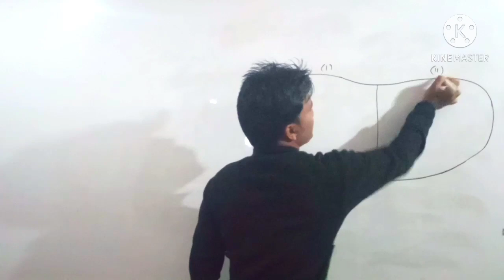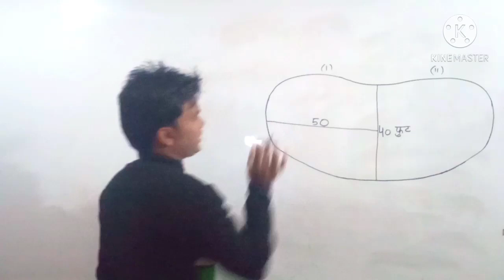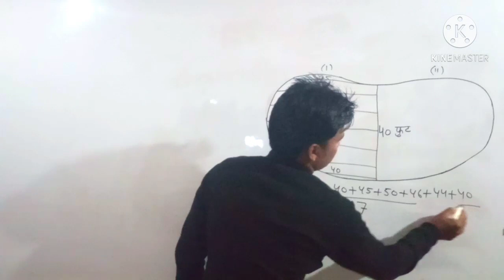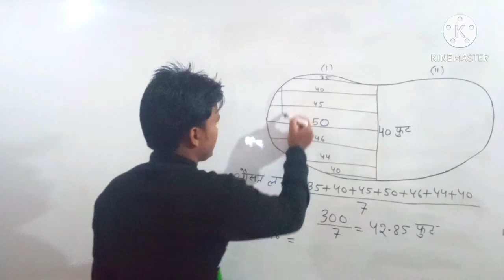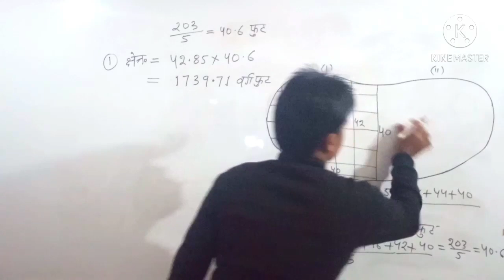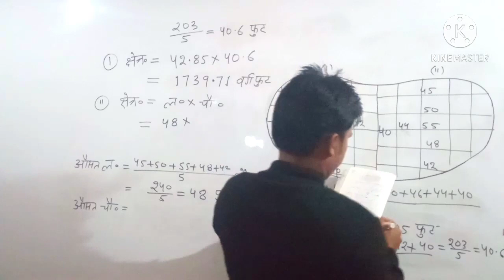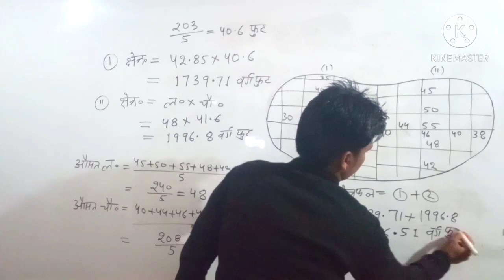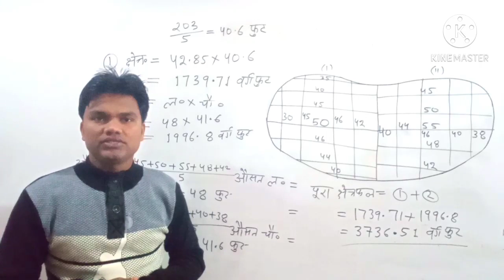आलू के आकार के खेत का क्षेत्रफल कैसे निकालेंगे ll अमीन का कोर्स 66 वां दिन ll khet ka kshetrafal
अमीन का कोर्स 66वां दिन

  hectare me kitana bigha hota hai
  hectare KO bigha me kaise badale
khet ka kshetrafal kaise nikale,
plot ka kshetrafal kaise nikale,

 आलू के आकार का खेत का क्षेत्रफल कैसे निकालेंगे,

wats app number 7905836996